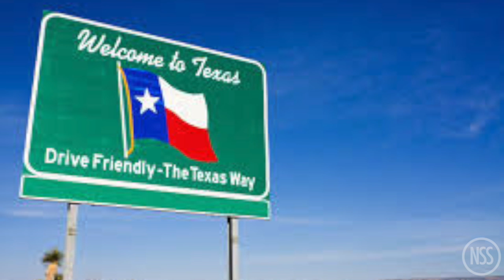James Corden talks Grammys, a valet screws up big time: TRR#733